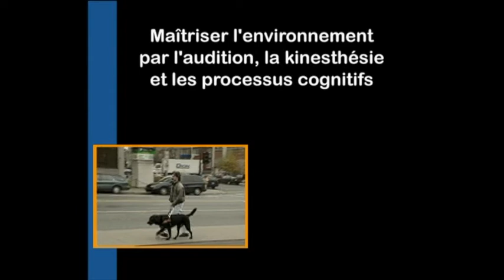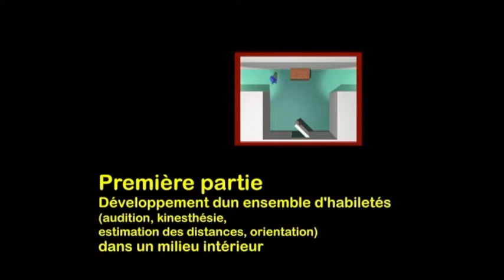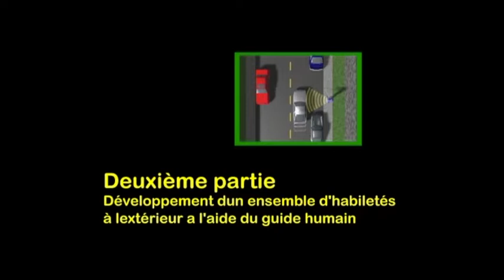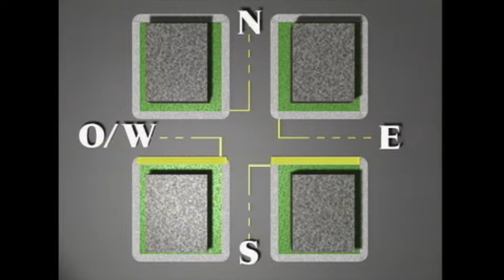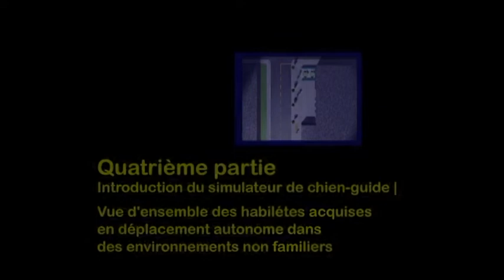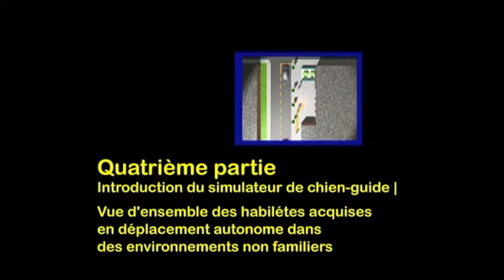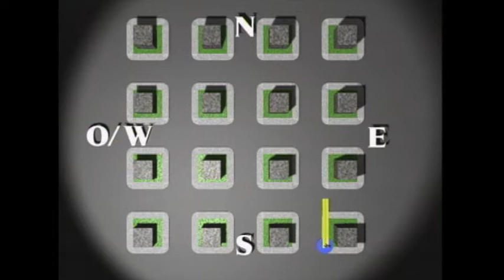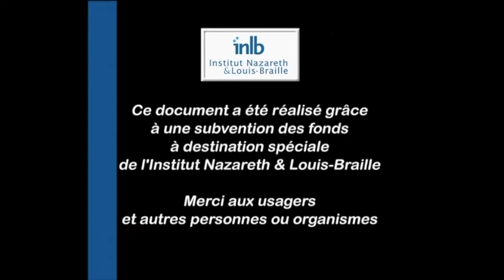Maîtriser l'environnement par l'audition, la kinesthésie et les processus cognitifs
Une approche d'enseignement d'orientation et mobilité par les déplacements avec le chien-guide. Institut Nazareth et Louis-Braille.